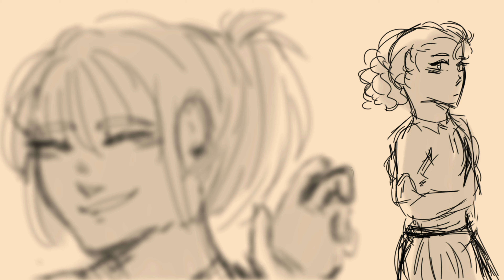Stutter - OC animatic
Same OCs that were in my Prom Dress animatic.